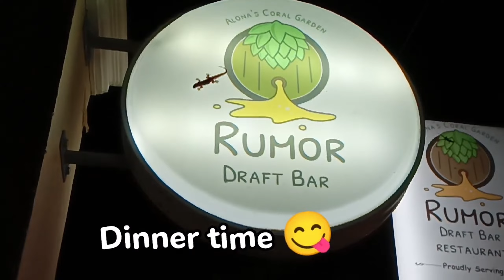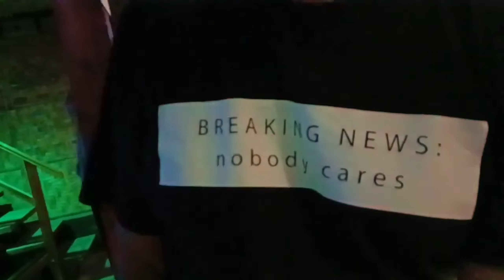🇵🇭 FILIPINA BEAUTY MODEL LADIES ALONA BEACH NIGHTLIFE DINING BARS RESORTS DANCING BOHOL PHILIPPINES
Dreaming of travel and experience the world and other food / cultures. Follow my MORENA BRATZ soldiers and I as we cause trouble around Panglao Island.

I’m a mother of ONE beautiful caramel baby boy…for now. Hoping for a baby girl in the not too distant future, while building a comfortable, peaceful home.

Hoping to get the DJI Action 4 to bring you WIDE SCREEN  top 4K quality for my beach & underwater babe videos.

MONERO: 87mWJDbaPKsPniJKCnJ2tmK55ErSA58aQAzADsVPughi3NF2ETEA1cm1UbFz6cwwo8W1PVv8wJ5jjFxC5hRT3pVvAH61uba

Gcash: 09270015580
Ja***e G.
Better than super chats! 😉❤️